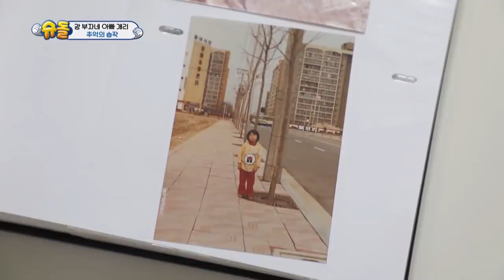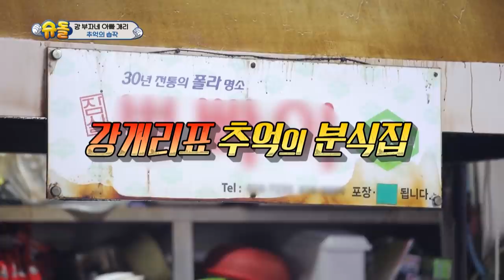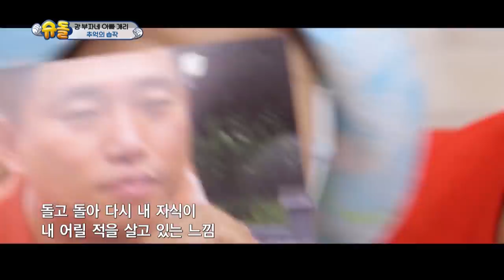The Return of Superman Ep.347 - Part.1 | KBS WORLD TV 200920